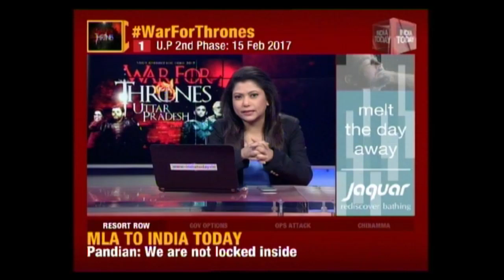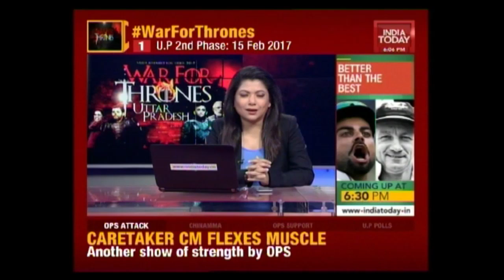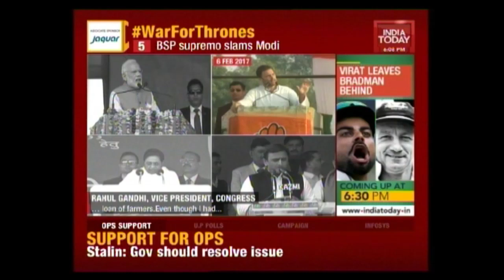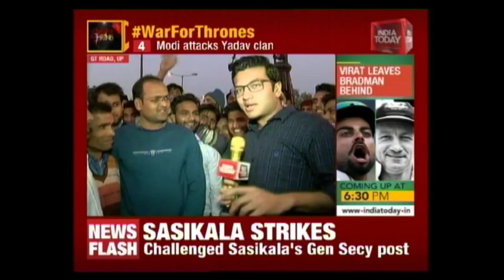In Western UP, Sugarcane Farmers Will Determine Electoral Outcome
Discontent among sugarcane farmers, who are caught in a battle with mill owners and upset with government inaction, will impact caste dynamics in the region, which in turn will determine the voting pattern